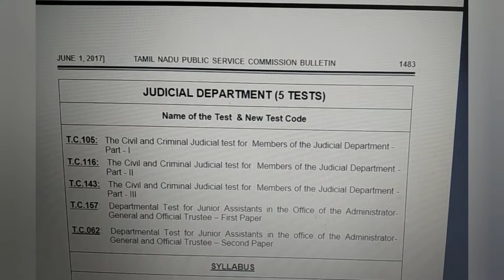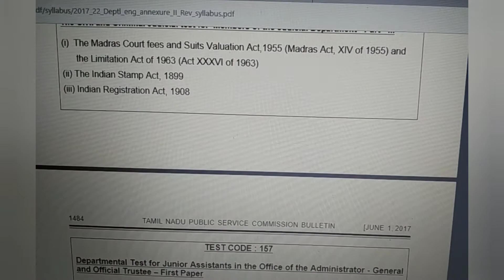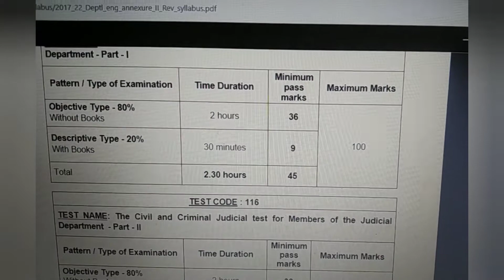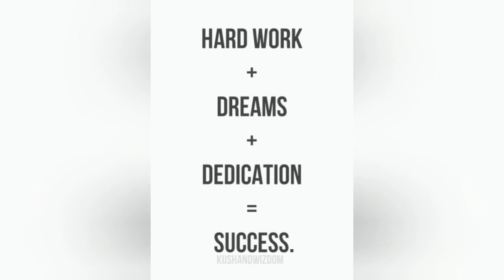TNPSC துறைத் தேர்வில் எப்படி வெற்றி பெறுவது?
விரிவான விளக்கங்கள் தெளிவான அணுகுமுறையில் உங்களுக்காக பரிந்துரைக்கப்பட்ட வீடியோ பதிவு

மறக்காமல் நீங்கள் லைக் & அனைவருக்கும் பகிரவும்.

ஆன்லைன் வகுப்புகளும் உண்டு.

|| உரிமையியல் விசாரணை முறைச்சட்டம் 📖⚖️⚖️⚖️

The Registration Act 1908 |

👉⚖️📘📽️ பதிவுச் சட்டம்👇👇👇🖕🖕🖕

👉பதிவுச்சட்டம் ⚖️1908 பகுதி 1&2

👉பதிவுச்சட்டம் ⚖️1908 பகுதி (3,4,5&6)